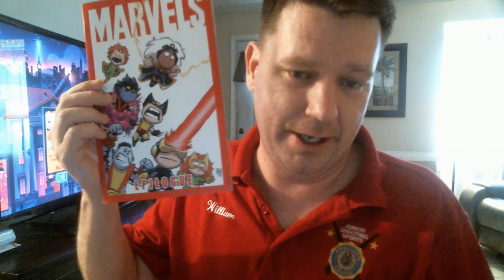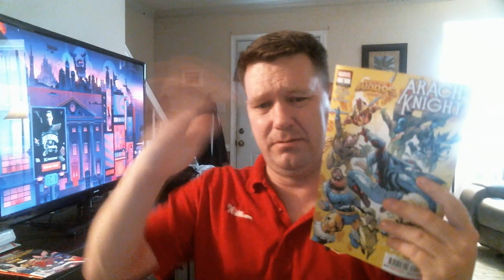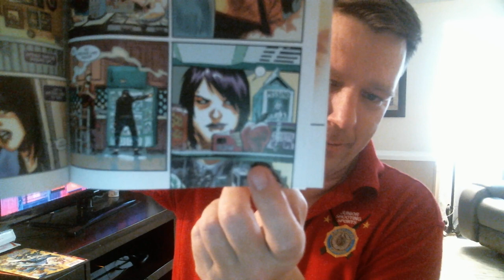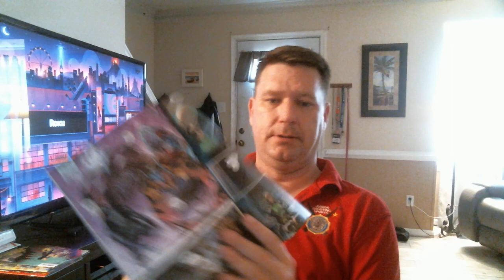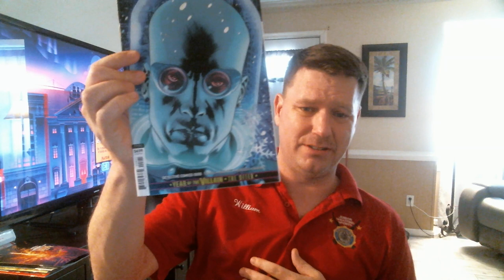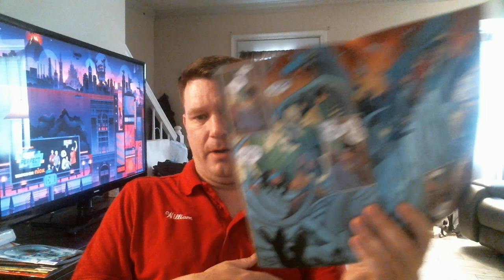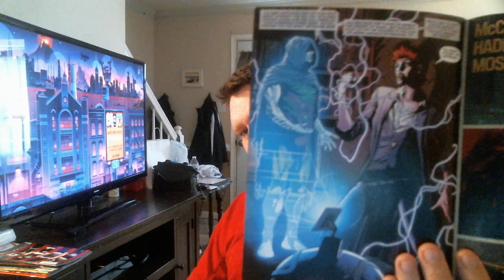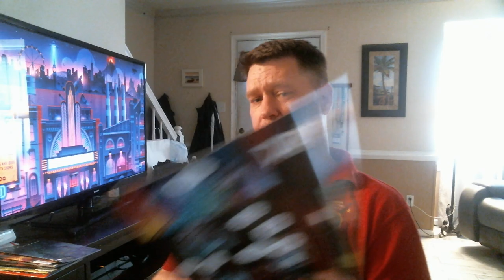NCBD Haul and Review from a guy that doesn't edit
also trying some new stuff